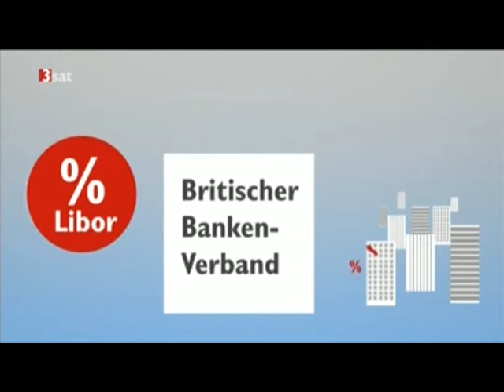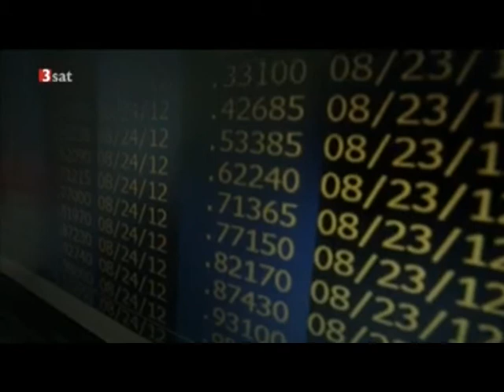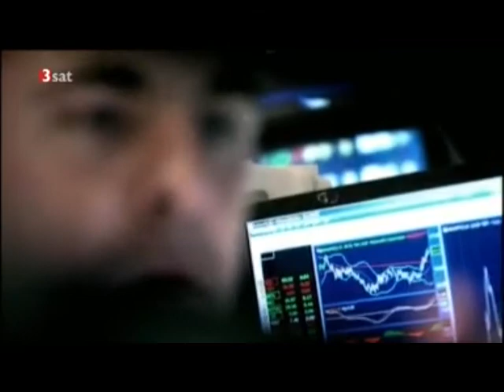USA wollen Banken an die Leine legen - 13.12.2013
USA wollen Banken an die Leine legen, "Volcker Rule" soll den Finanzmarkt bändigen

Die USA wollen für Banken die Spekulationen mit Kundengeldern ab 2015 drastisch eingeschränken. Doch es bleiben Hintertüren offen. So könnte es auch weiterhin riskante Geschäfte geben. Was Aufseher als Meilenstein feiern, dürfte die Risiken in der Finanzwelt laut Kritikern kaum senken. Machen die neuen Regeln ("Volcker Rule") die Finanzwelt wirklich sicherer?

... weiter